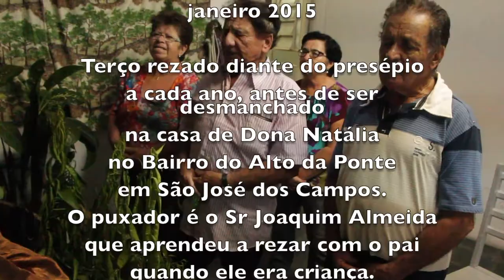TERÇO COMPLETO - REZADO E CANTADO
Terço rezado e cantado em frente ao presépio antes de ele ser desmontado. Natalia Gonçalves, moradora de São José dos Campos, SP preserva esta tradição em sua residência e convidou o sr Joaquim Almeida para rezar e cantar o terço que aprendeu com seu pai quando ele era criança.